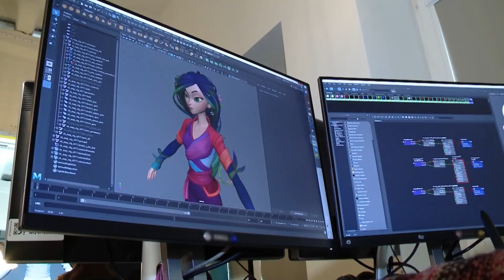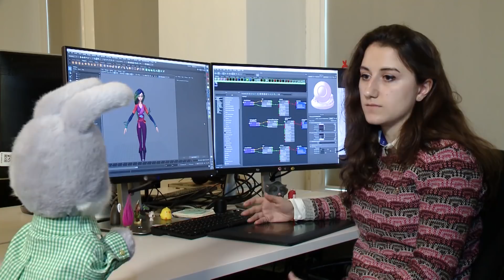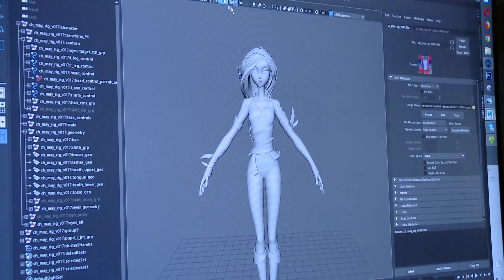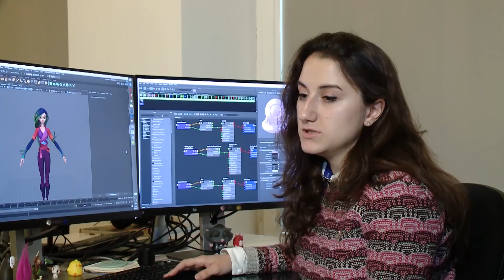Мультобзор - Куда-угодно-дверь - Профессия текстуровщик - С добрым утром, малыши!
Мультобзор. София и Филя продолжают знакомить ребят с новым мультфильмом «Куда-угодно-дверь». Зрители узнают, кто озвучивает главную героиню Катю, а также, почему при создании мультиков, так важна профессия художника по текстурам.